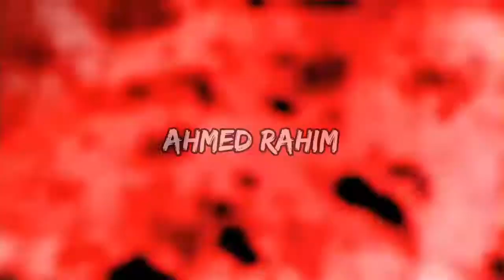DJ Emirhan - Changes (Club Mix)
● Dj Hüseyin Belek
● CLUB DANCE
● CLUB MUSİC
● Night CLUB
● Dance Mix
● HIZLILARA ÖZEL
● Club MiX
● CLUB Remix
● Shuffle MUSİC
● Festival Shuffle
● House Shuffle
● Shuffle Vines.
● Dj Belek
● ✘Yes Mİ✘
● YESLER BİZDE
● Remix Music
● Turkish Bass
● Promo Remix
● Hızlısına özel
● BASS MIX
● Hüseyin belek
● Arabalık Şarkılar
● Arabalık Müzikler
● ARABA MÜZİKLERİ
● FESTIVAL MİX
● FESTIVAL PARTY MİX
● ELECTRO HOUSE
● FESTIVAL PARTY
● Новинки Хиты
● New Russian Music Mix
● RUSSIAN DEEP
● Русская Музыка
● Russian Deep House Mix
● Russische Musik
● ХИТЫ
● 🔈BASS BOOSTED🔈
● BASS BOOSTED MUSIC MIX → Best Of EDM !!
●  Bounce remix
● BOOTLEG
● BEST OF EDM
● EDM BASS
● The Gang
● Gangster
● Get Down
⊛ ORİGİNAL MİX
⊛ ZAHARA
⊛ CLUB MUSİC
⊛ CLUB MUSİC REMİX
⊛ Night CLUB
⊛ Dance Mix
⊛ HIZLILARA ÖZEL
⊛ Club MiX
⊛ CLUB Remix
⊛ Summer Music Mix
⊛ Remix Shuffle Dance
⊛ Hit Remix MUSİC
⊛ Melbourne Bounce Music
⊛ Yesler Sizde Fenalar Bizde
⊛ Hızlılara özel
⊛ YESLER BİZDE
⊛ Remix Music
⊛ Remix Müzik
⊛ Turkish Bass
⊛ Promo Remix
⊛ Hızlısına özel
⊛ BASS MIX
⊛ Arabalık Şarkılar
⊛ Arabalık Müzikler
⊛ ARABA MÜZİKLERİ
⊛ Car Music Mix
⊛ En Yeni Basslı Remix Şarkılar
⊛ Kemal Cambaz
⊛ Arabalık
⊛ Kopmalık
⊛ Hızlı parçalar
⊛ DJ Remix
⊛ EDM BASS
⊛ SONGS FOR CAR
⊛ The Gang
⊛ FESTIVAL MİX
⊛ FESTIVAL PARTY MİX
⊛ ELECTRO HOUSE
⊛ FESTIVAL PARTY
⊛ RUSSIAN DEEP
⊛ Russische Musik
⊛ ХИТЫ ⊛ ГОРЯЧИЕ ХИТЫ 2019-Лучшие русские песни
⊛ Best Remixes of Popular Songs
⊛ BASS BOOSTED
⊛ BASS BOOSTED MUSIC MIX
⊛ Bounce remix
⊛ CAR BASS MUSİC